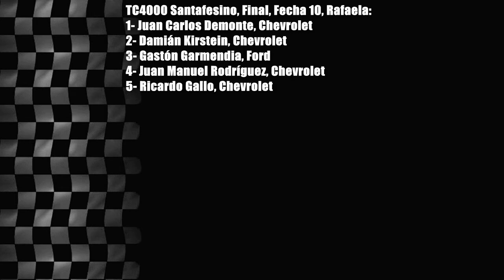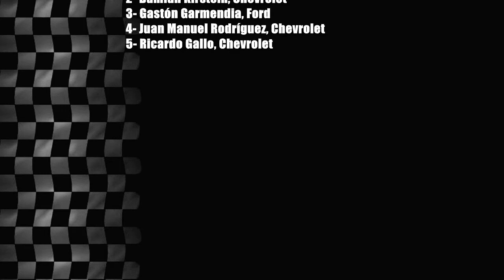TC4000 Santafesino Fecha 10 2013 Rafaela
TC4000 Santafesino, Final, Fecha 10, Rafaela:
1- Juan Carlos Demonte, Chevrolet
2- Damián Kirstein, Chevrolet
3- Gastón Garmendia, Ford
4- Juan Manuel Rodríguez, Chevrolet
5- Ricardo Gallo, Chevrolet